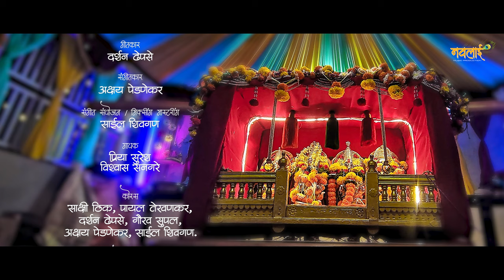Navarupachi Navalai | नवरुपाची नवलाई | Shimga 2024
[ NAVALAI MUSIC PRODUCTION PRESENT'S ]
                                  Sagar Rajiv Sawant.
                                  Amol shantaram Sawant.
                                 (Ved Electronic's - Salvi Stop,Ratnagiri)
                                  Supalwadi Gramasth.
*SONG CREDIT'S*
*LYRICS* - Darshan Dhepase
*COMPOSSER* - Akshay Pednekar
*MUSIC ARRANGED & PROGRAMMED* - Saeel Shivgan
*MIXING MASTERING* - Saeel Shivgan.
*SINGER'S* - Priya Suresh & Vishwas sangare
*CHORUS* - Sakshi Thik, Payal Tervankar, Darshan Dhepase,
                       Gaurav Supal, Akshay Pednekar, Saeel Shivgan.
*BASS GUITAR & LEAD GUITAR* - Milind Govekar.
*DHOL, DHOLKI, KHANJIR* - Sanket Navarat.
*MAADAL* - Shreeram Somase
*TASHA* - Aman Dhepase.
*RECORDING STUDIO* - NAVALAI MUSIC STUDIO-RATNAGIRI
*VIDEO CREDIT'S* -
                                  Deep Bhore.
                                  Akhil Mane.
                                  Aman Dhepase
                                  Eshwar Watkar.
*VIDEO EDIT BY* -  Eshwar Watkar.
*SPECIAL THANKS* -
                                Prasad bhore.
                                Pratik Sawant.
                                Aniket Shivgan
                                Pranit Shivgan
                                Pratik Bhore
                                Latikesh Bhore.
                                Aaryan Dhepase.
                                Aniket Lingayat.
                                Vijay Lingayat.
                                Dilip Shivgan.
                                Sandeep Phatak.
                                Shree Navalai Devsthan Vishavsth.
                                Shree Navalai Gramvikas Mandal,Supalwadi,Nachane.
                                Sangam Beats, Supalwadi Nachane.